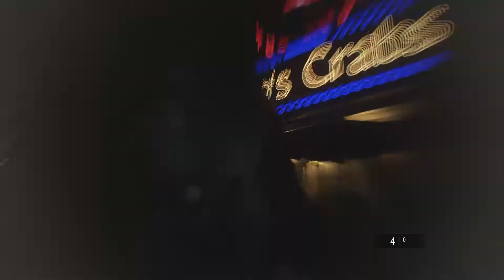RESIDENT EVIL 3 REMAKE -- NEMESIS COMPILATION (Chases, Boss Fights, Jumpscares, Funny Moments!)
A compilation of our favorite Nemesis moments from our walkthrough of Resident Evil 3 Remake.